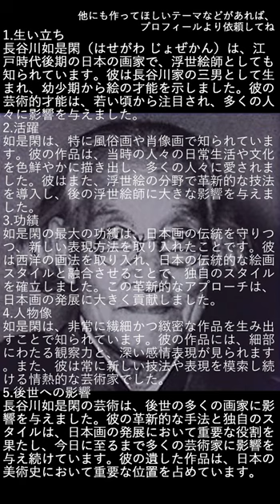長谷川如是閑の45秒クイックトリビア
長谷川如是閑のクイックトリビアです。日々ちょっとずつ知識をアップデート。これで君もプチ雑学王に？